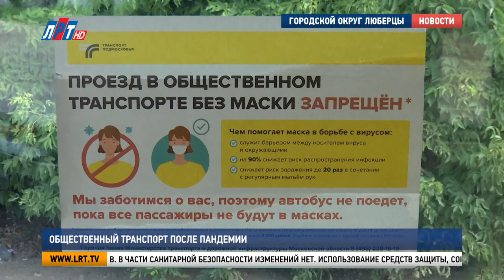Общественный транспорт после пандемии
Жизнь округа постепенно возвращается к прежнему ритму. Как работает общественный транспорт после снятия ограничений, проверила наша съемочная группа. Теперь в автобусе за проезд можно снова платить наличными. Такой способ оплаты удобен большинству пассажиров.

Алексей Матвеев, и.о. начальника отдела транспорта администрации г.о. Люберцы:

«На сегодняшний день с 25 июля сняты ограничения по неприему налички. Транспорт в штатном режиме принимает наличные средства, карту «Стрелка», банковские карты».

В части санитарной безопасности изменений нет. Использование средств защиты, социальная дистанция – все еще обязательные меры. Пассажирам доверяют, но соблюдение правил проверяют.

Алексей Матвеев, и.о. начальника управления транспорта и организации дорожного движения администрации г.о. Люберцы:

«У нас создана определенная комиссия. Если требуется и мы видим, что наши пассажиры имеют тенденцию не носить маски, не соблюдать социальную дистанцию, такие мониторинги у нас учащаются. Группы у нас составляют – это отделение территориальное полиции, Госадмтехнадзора, сотрудники администрации».

Салоны автобусов водители обрабатывают после каждого маршрутного круга. При необходимости, специальные службы проводят более тщательную дезинфекцию. Пассажиры такие меры оценивают позитивно.

Светлана Харитонова, жительница г.о. Люберцы:
«Я считаю, что хорошо. Потому что появились улучшения и автобусы стали чистые, стало комфортно ездить».

Ксения Курис, жительница г.о. Люберцы:
«Очень хорошо, чисто, убрано, замечательно».

Пандемия внесла свои коррективы в работу водителей. Но на условиях труда это не отразилось.

Александр Якимов, водитель автобуса:
«Мострансавто как организация всегда отличалась своей стабильностью, отношением к водителям, стабильной зарплатой. Так что пандемию и мы и семьи пережили вполне достойно».

После снятия ограничений, пассажиропоток в общественном транспорте округа вырос почти на восемьдесят процентов. Чтобы обслужить 100 маршрутов, каждый день на дороги выезжает 748 транспортных средств.